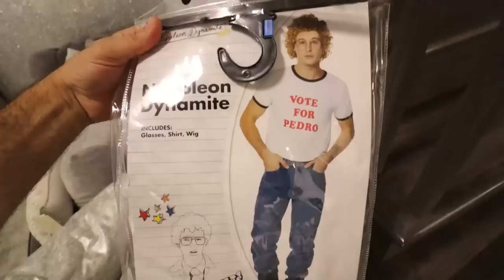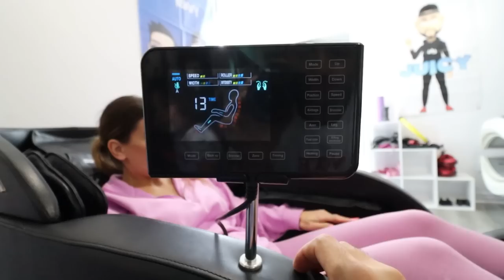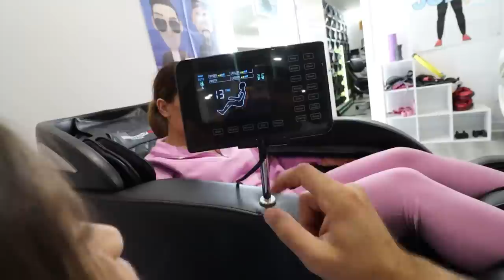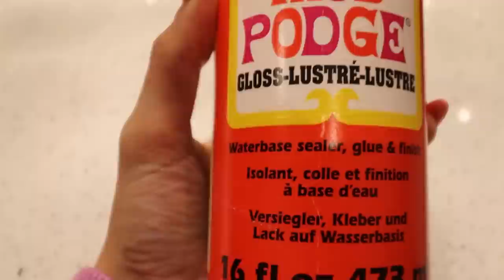Terrifying Encounter: Violent Ghost Caught on Security Camera (He's Back!)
5-I FOUND A SPY CAMERA INSIDE THIS HAUNTED ANNABELLE  DOLL! DID PROJECT ZORGO DO THIS? | MOE SARGI